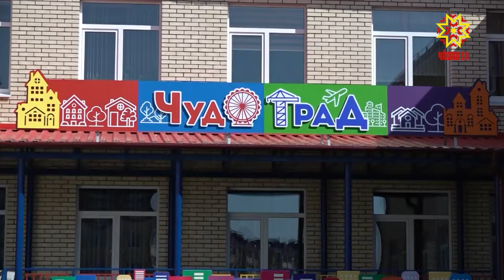Республика пуçлăхĕ журналистсемпе тĕл пулчĕ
Республика атланăвне хăвăртлатассипе йышăннă программăпа 61 миллиард тенкĕлĕх ĕçсем пăхса хунă. Кун пирки Михаил Игнатьев журналистсемпе тĕл пулнă май каларĕ. Халĕ министерствăсем документпа ĕçлеççĕ, унта улшăнусем кĕртеççĕ, кун хыççăн вара унпа кашниех паллашма пултарĕ. Республикăн кулленхи ĕç-хĕлĕ тата районсемпе хуласенчи çитменлĕхсемпе вĕсене татса памалли майсем пирки малалла тĕплĕнрех.